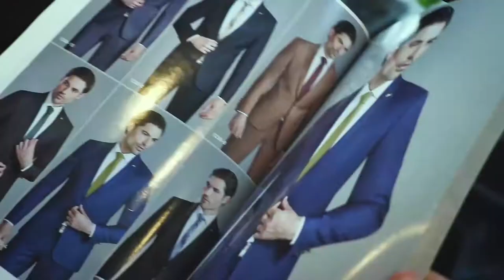PARADOX STYLE [ Grozny 2020 ]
3 дня съемок и сутки монтажа дали вот такой результат
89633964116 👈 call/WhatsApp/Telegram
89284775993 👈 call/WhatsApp